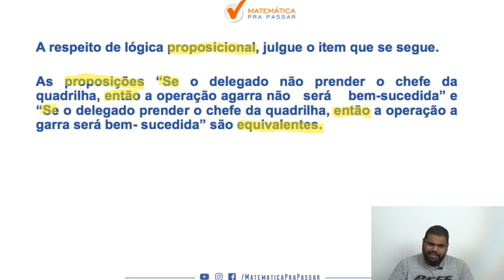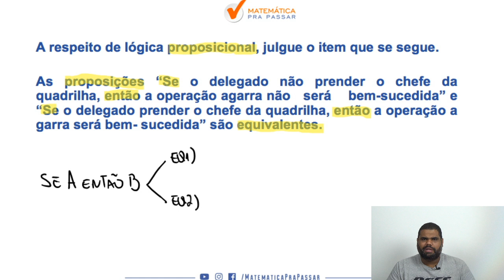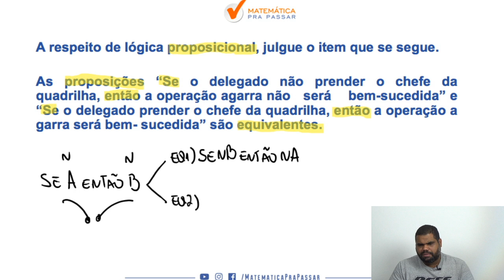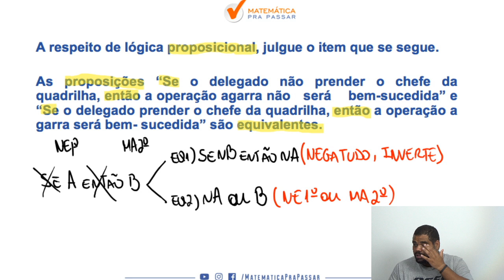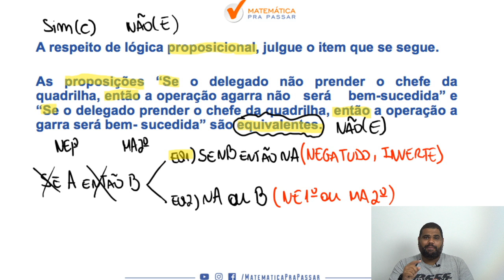Equivalência lógica : correção do QUIZ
Você está estudando Equivalências Lógicas?

Então assista esse vídeo onde nosso professor, MARCÃO, ensina como Aprender as Equivalências Lógicas e não decorar, você verá que depois desse vídeo as questões de Equivalências serão bem mais tranquilas.